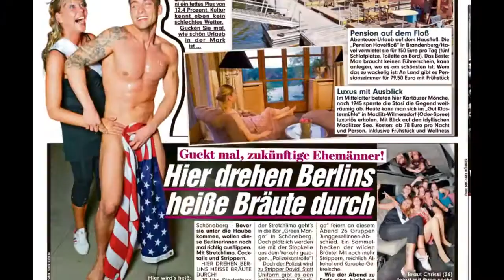Der Green Mango Trailer 2013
Europas größte und innovativste Karaoke - und Erlebnisbar Green Mango lädt ein zur Party. Egal ob Geburtstag, Firmenfeier, Junggesellen- / - innenabschied oder nur so... hier ist immer was los.